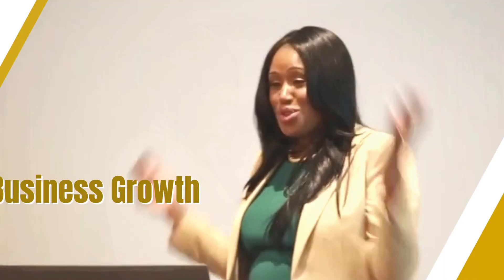How to Price for your Services: Value-Based Pricing for your God-Centered Coaching Business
Have you ever wondered How to Price Your Services? Should you even charge for your services?

This episode is for you!

Your time is VALUABLE so you should be happy with what you charge✨

Discover game-changing Value-Based Pricing techniques perfect for  God-Centered Coaching Entrepreneurs. Unlock biblical strategies on how you can price your services with purpose and insight!

Not sure what the Word of God says about wealth, success, and living life in abundance?

Grab my FREE biblical declarations calendar with my $10k Roadmap if you are an aspiring coach or service provider that wants to make more money online

★★ FREE $10k/m ROADMAP & BIBLICAL DECLARATION CALENDAR HERE ★★

Are you a high-impact driven Kingdom coach, consultant or service provider that wants to transform lives and create  REAL impact GODS WAY? and want to simplify sales in your online business?

★★ ACCESS THE FREE SALES MOMENTUM MASTERCLASS HERE ★★

How to elevate your mind for success online and get to 6 figures on purpose ( BIBLICAL TRUTHS) )

✨✨LEARN MORE ABOUT BUKI EKEOWA✨✨

Hey, I’m Buki Ekeowa, Kingdom Business Coach & Online Marketing & Sales Strategist who has used biblical principles to create multiple six figures and a business that I absolutely LOVE using my gifts & talents.

★★★ CONNECT WITH BUKI ON SOCIAL MEDIA ★★★